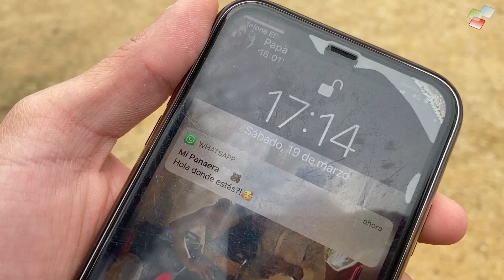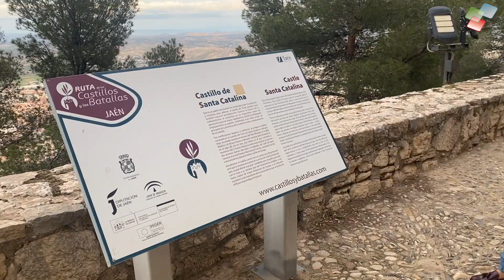Juan y Panaera "Próximamente"